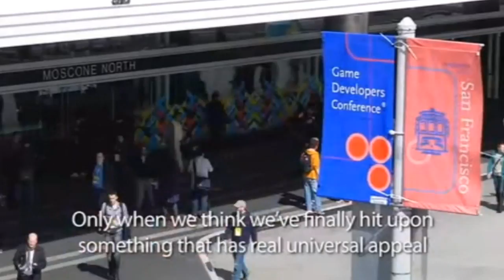[NC US] GDC 2011 - Interview with Kensuke Tanabe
An interview about game development with Kensuke Tanabe of Nintendo!